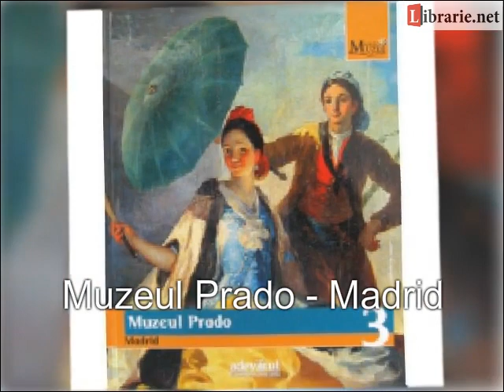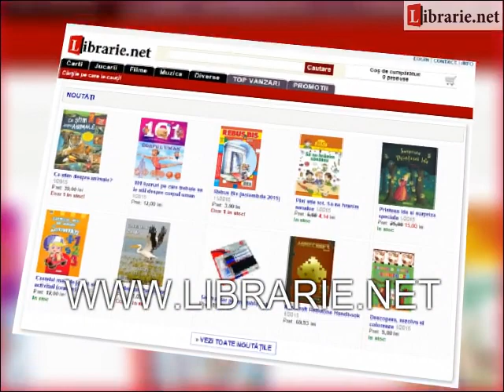LIBRARIE.NET - Noutati 19 Noiembrie 2015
Noutatile disponibile pe LIBRARIE.NET incepand cu 19 Noiembrie 2015.